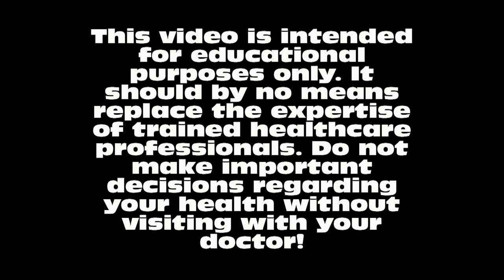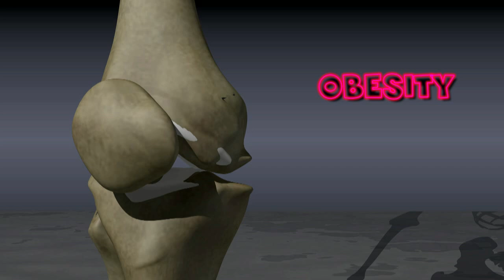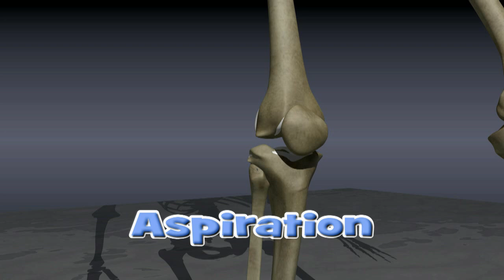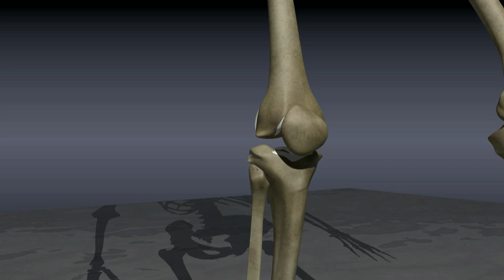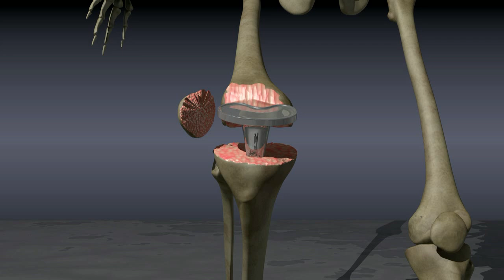Osteoarthritis of the Knee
An animated description of the anatomy and treatment options for knee osteoarthritis.